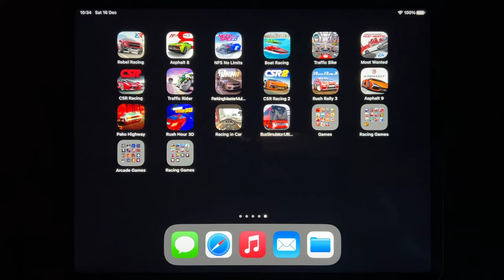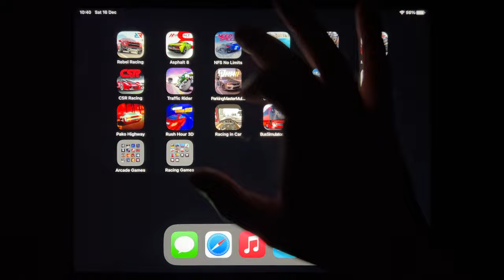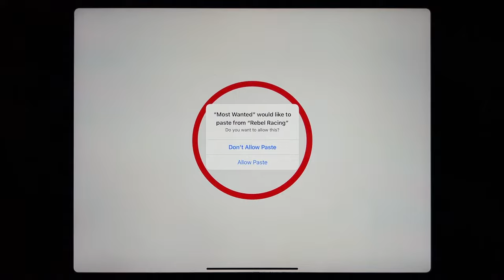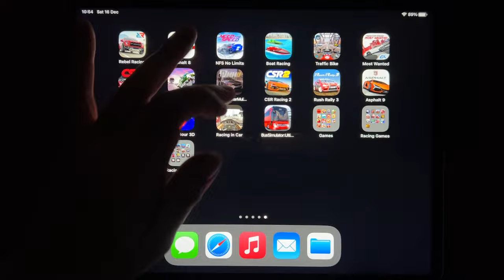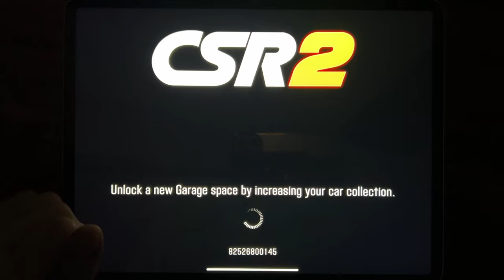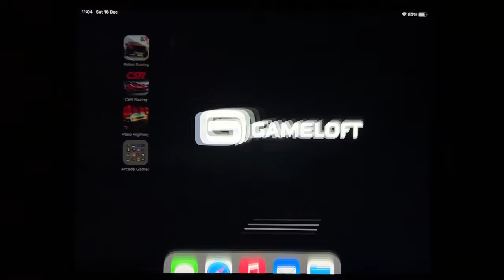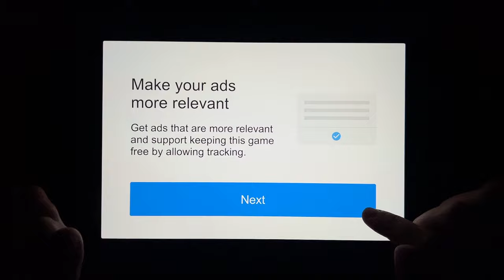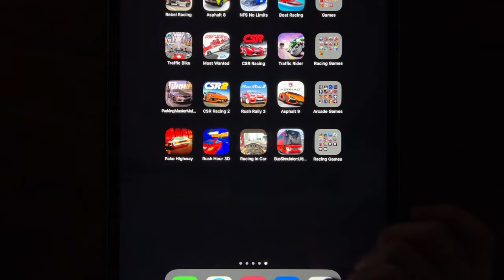Rebel Racing, Asphalt 8, NFS No Limits, Boat Racing, Traffic Bike, Most Wanted, CSR Racing...